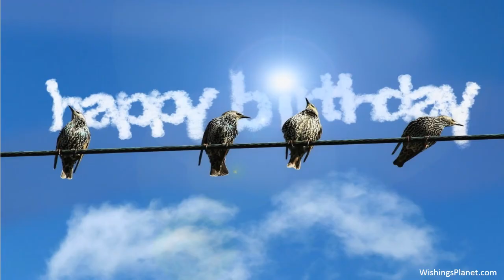Happy Birthday to Belinda